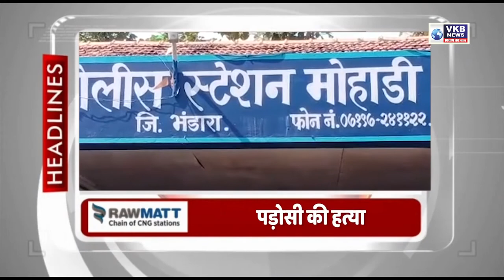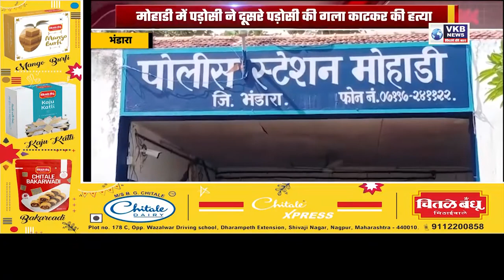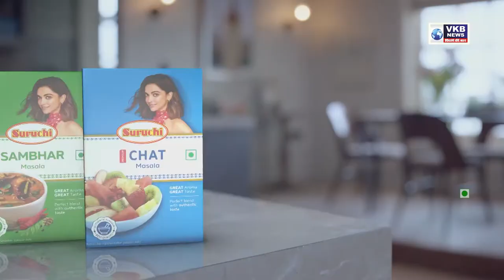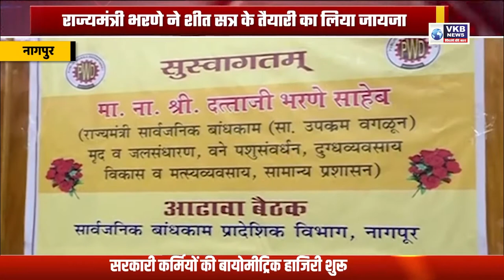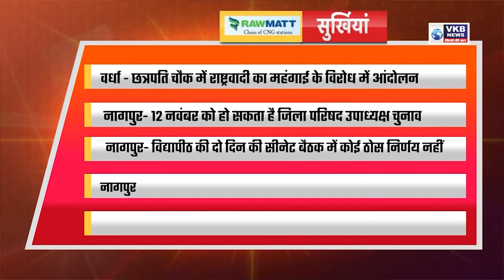राकांपा का तोता रोज बोलता हैं- देवेंद्र फडणवीस